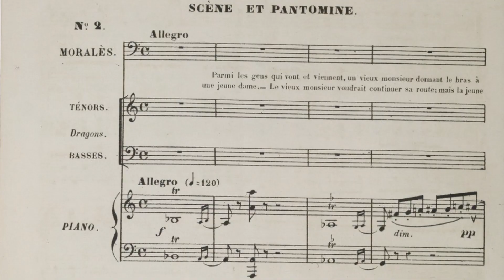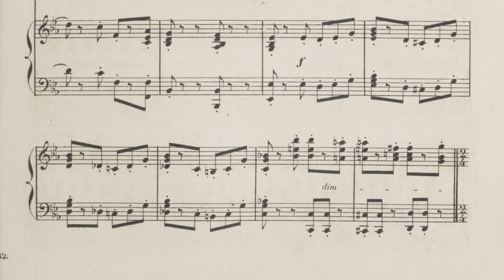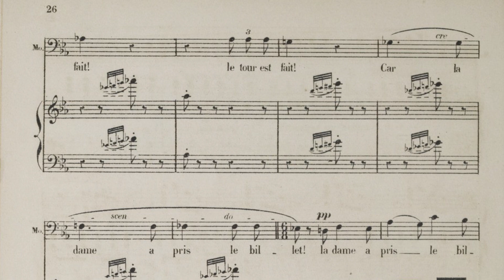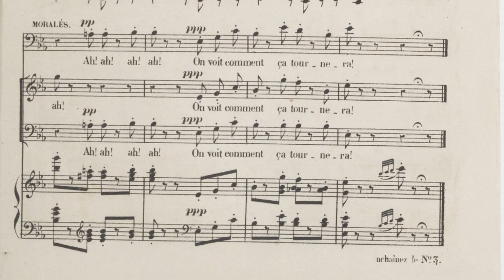Carmen depuis ses sources - N°2 Pantomime depuis la partition piano et chant de Choudens (1875)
Pour la Pantomime (N°2), j'utilise la partition chant et piano des éditions Choudens (1875).